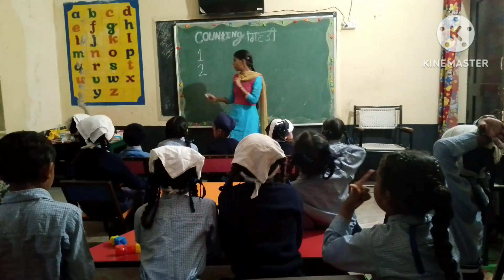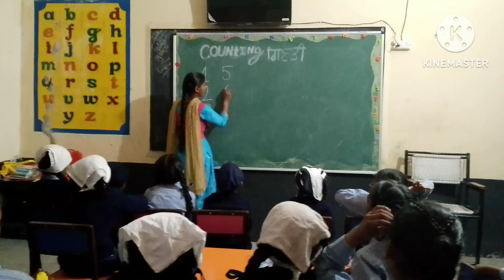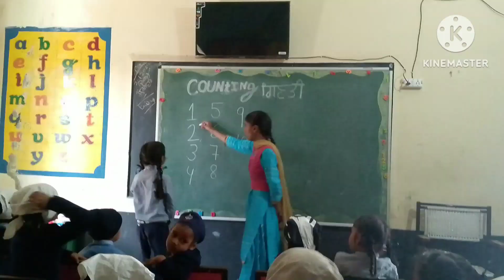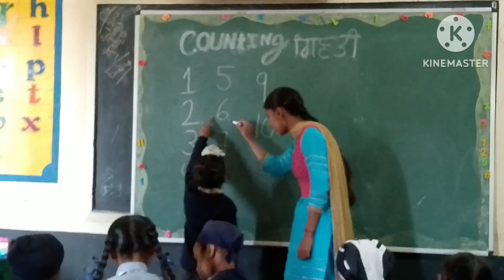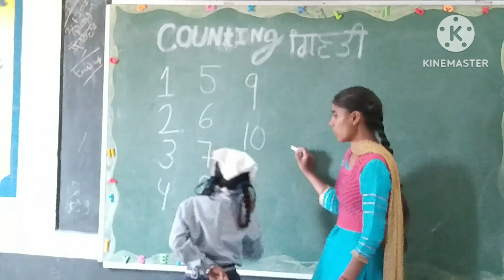DECE4 PROJECT PHASE 2 Day 8(Activity 8) Concept of Numbers 🔢